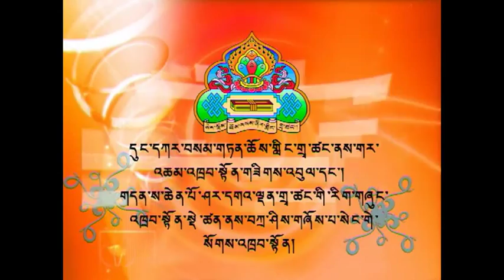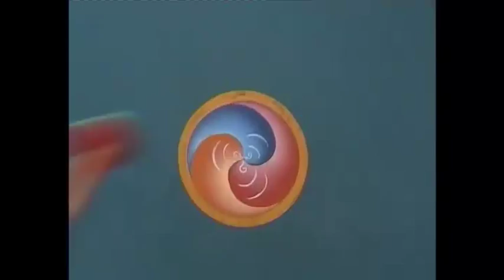Serpom Monastery Opening (8 of 11) - Cultural Dance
On the occasion, Dungkar Samten Choeling Monastery from Darjeeling presented Buddhist traditional Cham dance. The Cultural Dance Department of Shar Gaden Monastery performed Tashi Shopa and Snow Lion dance

Grand Opening of Serpom Monastery, 18 December 2011

For more interesting videos and articles, please visit our